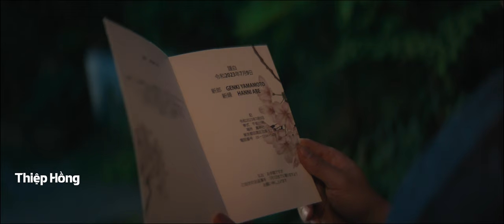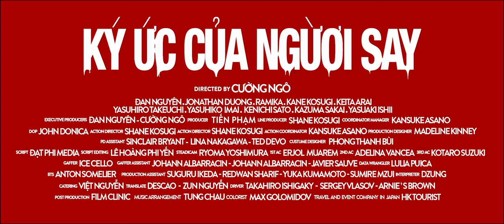Ký Ức Của Người Say | Đan Nguyên | Phim Ngắn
Bài 1:  Ký Ức Của Người Say | Đan Nguyên
Bài 2: Rượu Sầu Ly Biệt | Đan Nguyên
Director | Đạo Diễn Cường Ngô
Với sự tham gia của ngôi sao phim hành động Nhật Bản: Hiroshi Kane Kosugi
DOP | Cinematographer: John Donica
Ký Ức Của Người Say
Sáng tác | Songwriter: Đông Thiên Đức
Hoà Âm | Music Arrangement: Đồng Sơn
Rượu Sầu Ly Biệt
Sáng tác | Songwriter: Đan Nguyên & Tùng Châu
Hoà Âm | Music Arrangement: Tùng Châu
Diễn Viên:
Đan Nguyên
Johnny Dương
Ramika
Ngôi Sao Phim Hành Động Nhật Bản: Hiroshi Kane Kosugi
Takeshi Keita Arai
Yakuza#1 Yasuhiro Takeuchi
Yakuza#2 Yasuhiko Imai
Yakuza#3 Kenichi Sato
Yakuza#4 Kazuma Sakai
Yakuza#5 Yasuaki Ishii

** Tokyo Team**
Ekip ghi hình và sản xuất tại thành phố Kyoto, Nhật Bản

Action Director: Shane Kosugi
Action Coordinator: Kansuke Asano
Production Designer Madeline Kinney
PD Assistant Takumi Iida
Costume Designer Phong Thanh Bui
Hair/Makeup Eri Oowashi
1st AC Erjol Muarem
2nd AC Adelina Vancea
Gaffer Riki
Gaffer Assistant Ciean Maverick Watanabe
Colorist/Color Grader: Max Golomidov
BTS Anton Somelier
Interpreter Dzung Nguyen
Logistics/Transportation: Công ty HK Tourist Nhật Bản: Đỗ Hoàng Khanh

Line Producer: Shane Kosugi
Coordinator/Manager: Kansuke Asano

PD Assistant Sinclair Bryant
PD Assistant Lina Nakagawa
PD Assistant Ted Devo
Hair/Makeup Riri Demachi
Steadicam Ryoma Yoshimura
1st AC Erjol Muarem
2nd AC Adelina Vancea
3rd AC Kota
Gaffer Ice Cello
Gaffer Assistant Johann Albarracin
Gaffer Assistant Sterling Vincenti
Gaffer Assistant Javier Sauve
Data Wrangler Lulia Puica
BTS Anton Somelier
Production Assistant: Suguru Ikeda
Production Assistant: Redwan Sharif
Production Assistant: Yuka Kumamoto
Production Assistant: Sumire Mizui
Interpreter Dzung
Driver Takahiro Ishigaki
Driver Sergey Vlasov
Driver Arnie’s Brown

* Vietnam Team*

Dựng phim: Trung Mậu
Post Production House: Film Clinic
Giám Đốc Hậu Kỳ: Châu Nguyễn